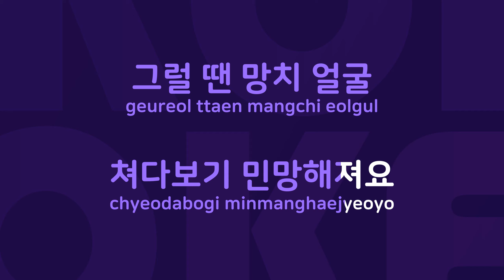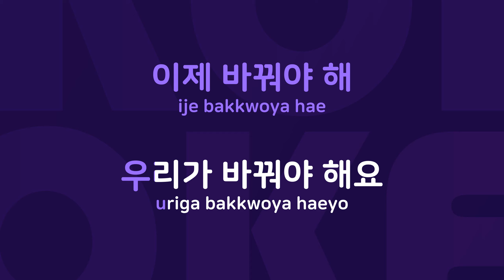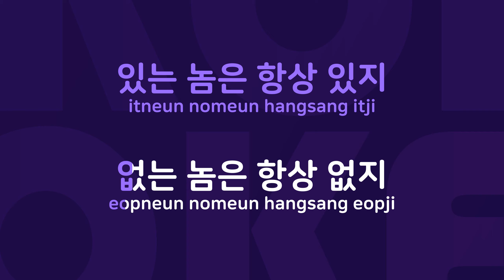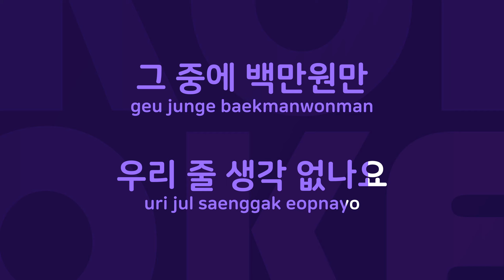삐걱삐걱 : Originally Performed By DJ DOC Karaoke Verison